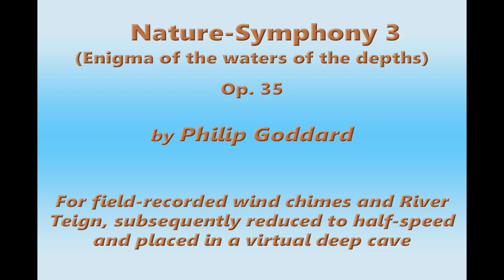Philip Goddard: Nature-Symphony 3 (Enigma of the waters of the depths)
Nature-Symphony 3 (Enigma of the waters of the depths) — Transformed version of part of the original field recording Haunting 'suspended in mid-air' sounds from one set of metal wind chimes beside the River Teign, just slightly downstream from Drogo Weir, in the Teign Gorge, in north-eastern outskirts of Dartmoor National Park, Devon, UK on 6 February 2013.

Chimes used: Music of the Spheres Gypsy Soprano chimes

This is the third of a whole series of what I'm calling Nature-Symphonies — electroacoustic works created by transforming some of my own field recordings made in my 'Wind Chimes in the Wild' series. Their nature and origin has interesting parallels with some of the most inspiring works of Iannis Xenakis through effectively being stochastic (probability-generated) music. Note the hyphenation of 'Nature-Symphony', because it's important. These are NOT any old type of symphony that is 'about' nature, but are a new type of symphony-type music that is *originated and played* by 'Mother Nature'.

Like all the other Nature-Symphonies of mine, this one started off as a field recording of high-grade precision-tuned wind chimes hung up in a relatively wild place — in this case down in the bottom of the Teign Gorge, Devon, UK. You can find details of that recording , and more about how I transformed that into this arresting music work.

See the relevant playlist )for fuller notes about this type of music work, and the transformations used.

The photo is of the original field recording location. Drogo Weir has a fish ladder, and that causes a lot of turbulence additional to what there would be without a fish ladder. That causes a strong and irregular low-frequency element in its sound. The recorder was beside the river, facing more or less across it, just off to the left of this view.